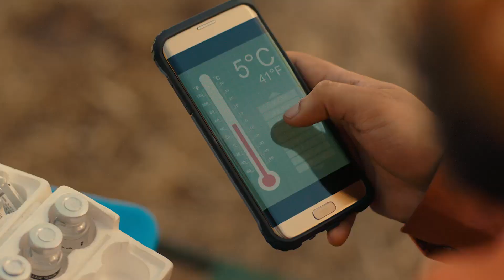Από πού ξεκινάς όταν θες να αλλάξεις τον κόσμο;